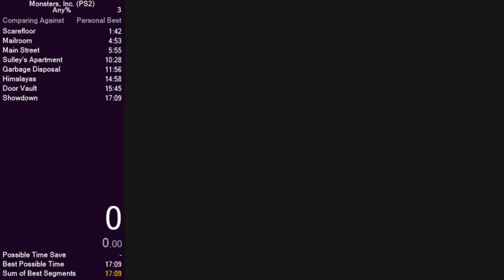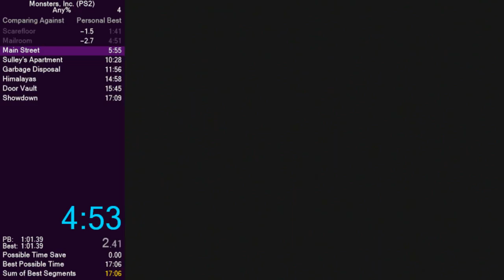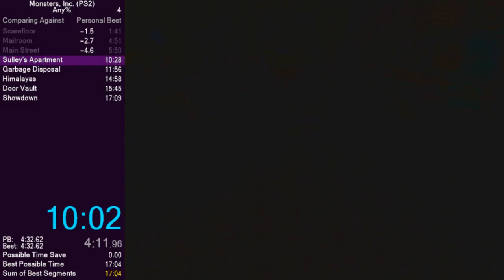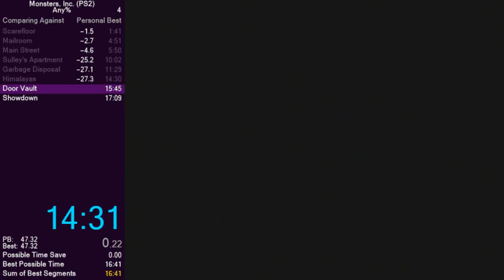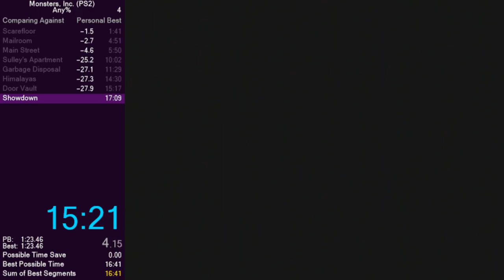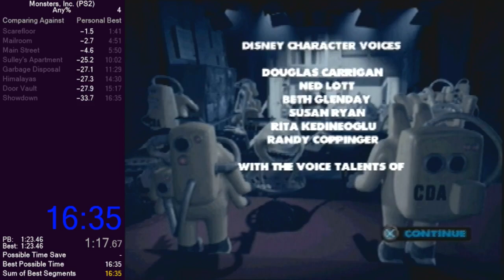Monsters, Inc. (PS2) "Any%" speedrun in 16:35 [Former WR]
Got an 18:08 then a 17:09 right before this run. A small slip-up in Himalayas leaves room for improvement, but for now I'll be doing One Controller runs.